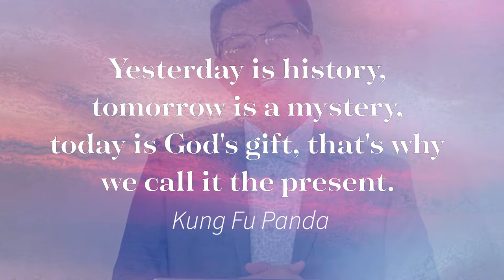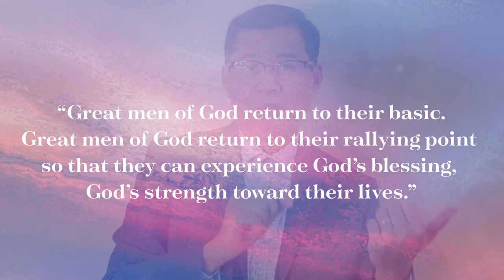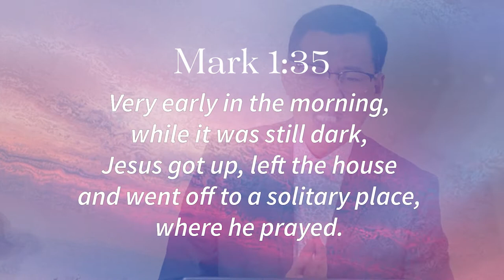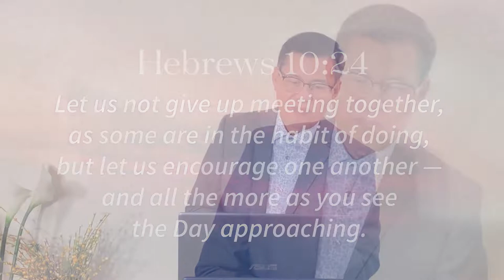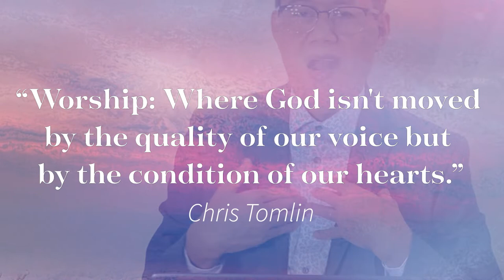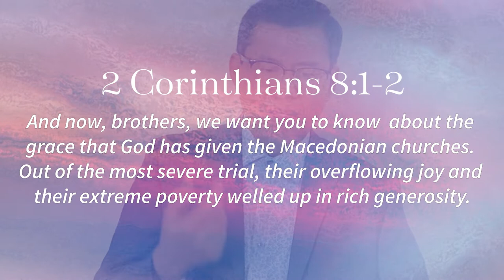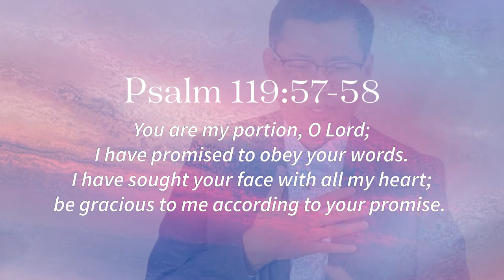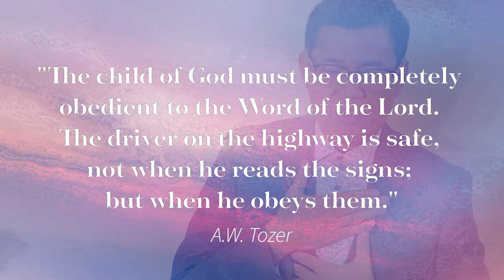Sunday January 24, 2021 | Word of our Lord through Pastor Rey Salazar